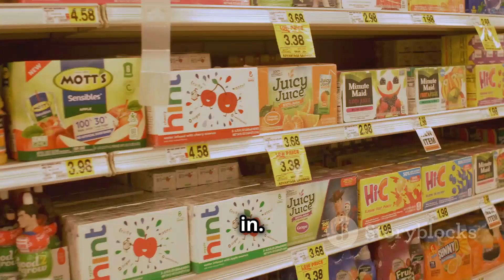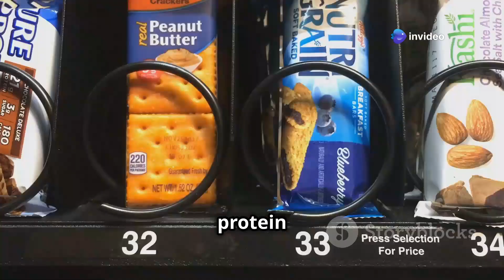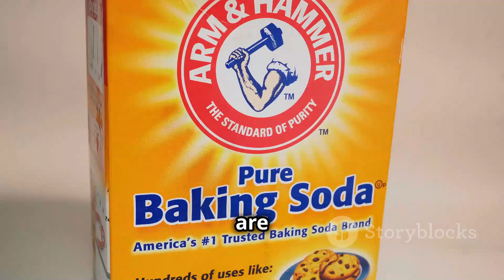Stock Up Now 30 Grocery Items You Can't Afford to Miss Before Blackouts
Are you prepared for unexpected blackouts? In this video, we reveal the **30 Stock Up Now  grocery items** to stockpile now! From nutrient-dense staples like **dehydrated vegetables** and **canned fish** to comforting essentials like **instant mashed potatoes** and **shelf-stable juice**, we’ve got you covered. Learn how each item can contribute to your emergency pantry, ensuring you have the nutrition and convenience you need during uncertain times.

Join us as we break down these essential items, providing tips on storage and usage. Don't forget to **like** and **share** this video to help others prepare!

Research titles to top search results :

30 MUST-HAVE Grocery Items to STOCKPILE NOW Before the Next Coming Blackouts
30 Essential Grocery Items to Stock Up On Before the Next Blackout
Must-Have Supplies: 30 Grocery Items to Prepare for Blackouts
30 Grocery Staples You Need to Stockpile for Emergency Preparedness
Get Ready for Blackouts: 30 Must-Have Grocery Items
30 Key Grocery Products to Stockpile Before the Next Power Outage
Essential Grocery Stockpile: 30 Items for Blackout Preparedness
30 Grocery Essentials to Have on Hand for Future Blackouts
Prepare Your Pantry: 30 Must-Have Items for Blackout Survival
30 Critical Grocery Items to Buy Before the Next Outage

Important Keywords:

Grocery stockpile, Emergency preparedness, Essential food items, Survival supplies, Blackout preparedness, Must-have groceries, Non-perishable foods, Food storage tips, Power outage essentials, Stock up on groceries